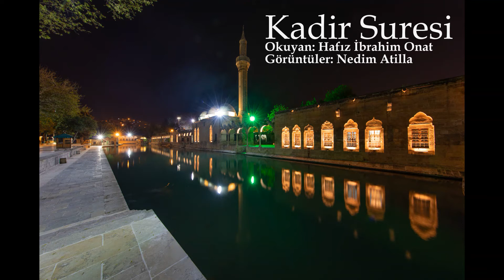Kadir Suresi Hafız İbrahim Onat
Görüntüler: Nedim Atilla